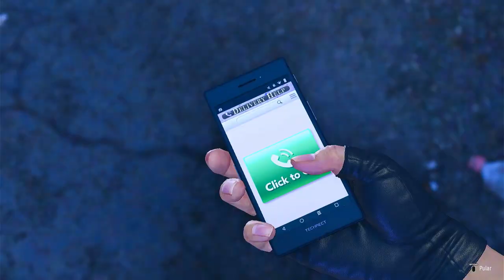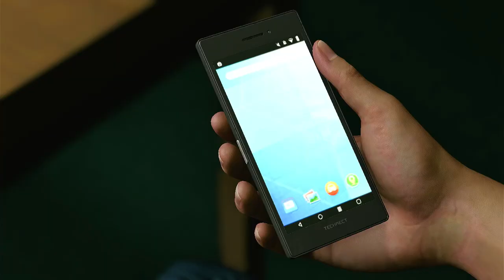LIKE A DRAGON 8: INFINITE WEALTH - #24 TRAIÇÃO - A VERDADE SOBRE PALEKANA | EM PORTUGUÊS PT-BR | PS4